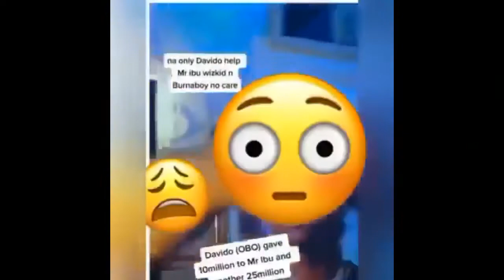Man Appreciates Davido For Allegedly Giving Mr Ibu N10 million For Treatment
Social media has been buzzing after a video capturing the moment a man was seen appreciating superstar singer, Davido for allegedly assisting comic actor, John Okafor aka Mr Ibu when he was ill.